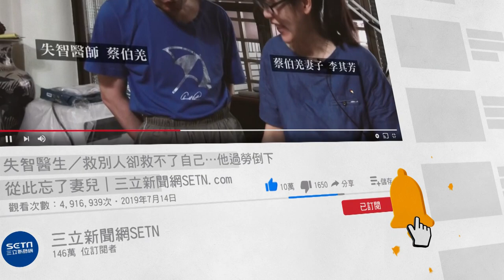被講1句「綠燈該走」瞬間暴怒 外送員酒醉大鬧遭6警撲倒│政常發揮